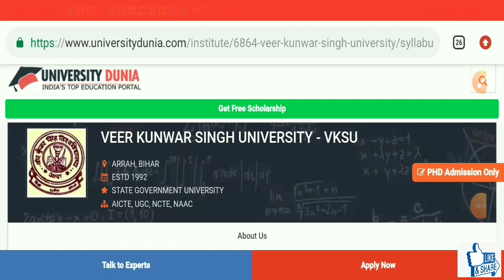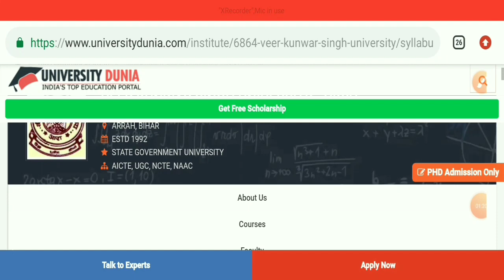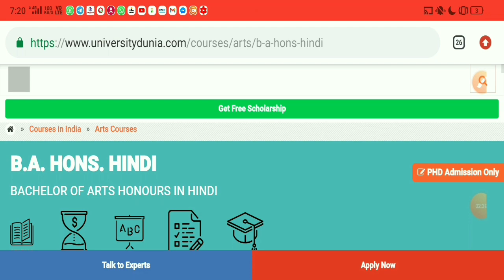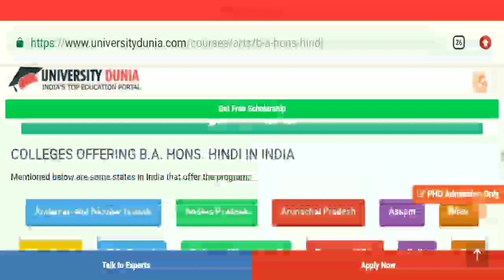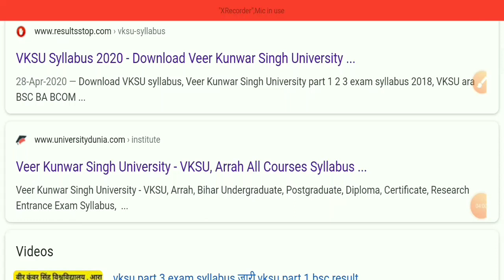Vksu Part 3 Syllabus Download किजिए || Objective Questions || Veer Kunwar Singh University Syllabus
Vksu Part 3 Syllabus Download किजिए || Objective Questions || Veer Kunwar Singh University Sullabus